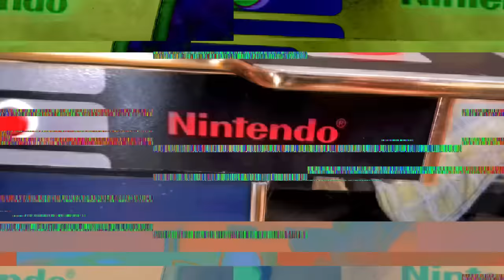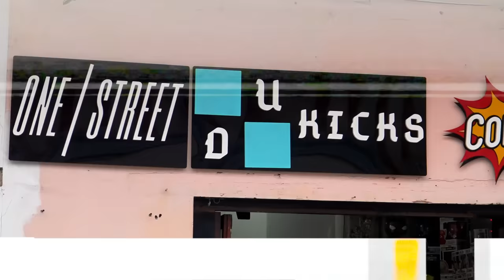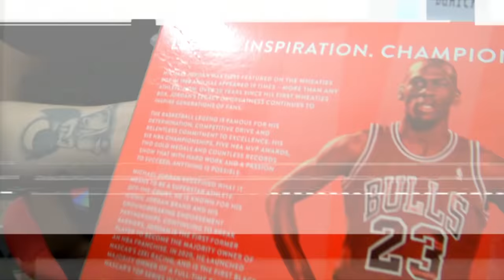🔥EL RETO DE LAS MAQUINITAS CON EL CREW🔥